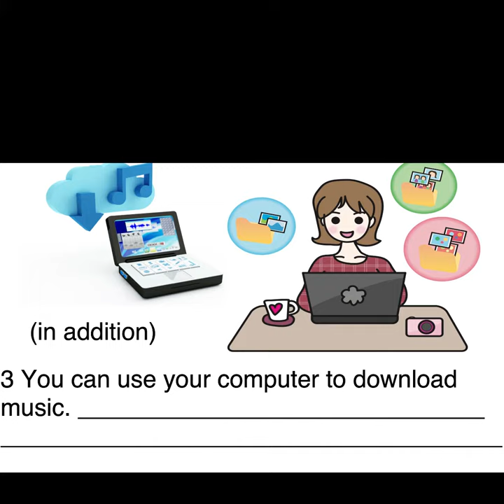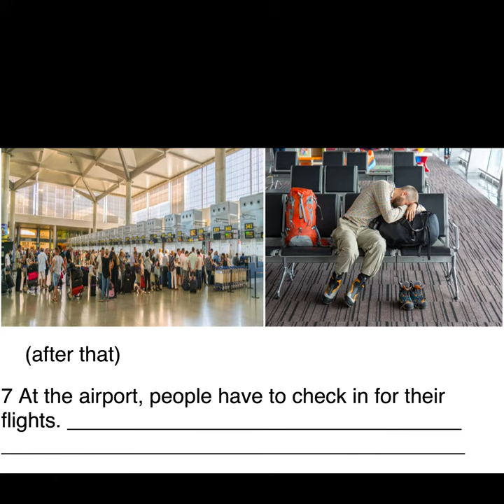Transitions 1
Understanding and knowing how to use transitions is essential for anyone who aims to be a good  writer. In this transitions worksheet students use the pictures and their own ideas to write appropriate sentences using transitions. For me, this is the most enjoyable activity as the pictures give the  students more freedom to use their own ideas. Find answers at